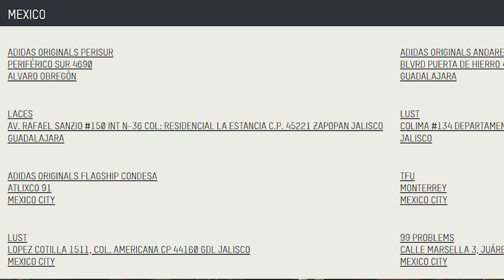¡COMO COMPRAR LAS YEEZY CLOUD WHITE Y CITRIN A RETAIL! - Primeras impresiones + Predicción de $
¡Que paso papis!

Antes del Lanzamiento: Yeezy 350 V2 Cloud White y Yeezy 350 V2 Citrin

Hemos tenido un mes de Septiembre cargado de lanzamientos, este sábado y lunes tendremos dos nuevos colorways de los Yeezy 350 V2, les ayudo a comprarlos a Retail, Predicción de Reventa y mis primeras impresiones